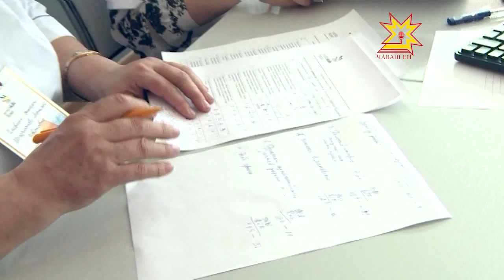Поварсемпе кондитерсем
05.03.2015 Поварсемпе кондитерсем ĕç профессийĕсен чемпионатне 3 çул хутшăнаççĕ, анчах вĕсен хастарлăхĕпе ăсталăхĕнчен тĕлĕнме пулать. Професси йывăрлăхĕсемпе хăйне евĕрлĕхĕсем çинчен пирĕн пултарулăх ушкăнĕ çак конкурсран пĕлсе килчĕ.